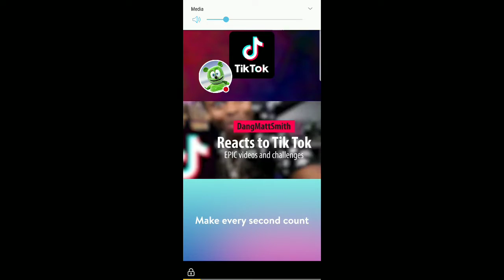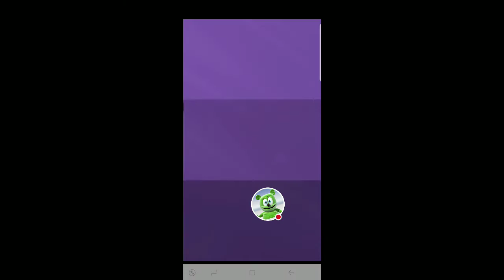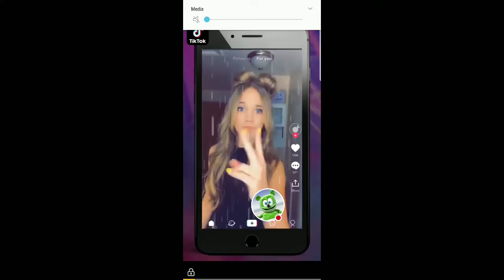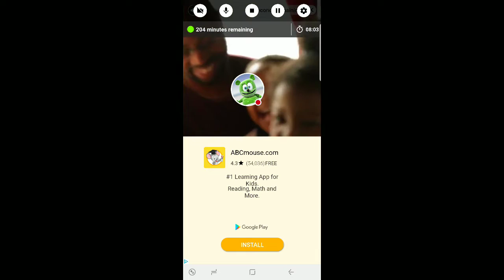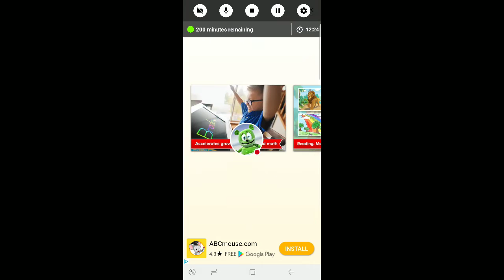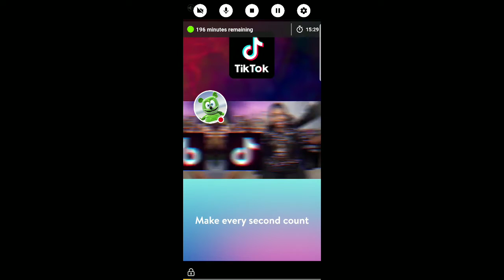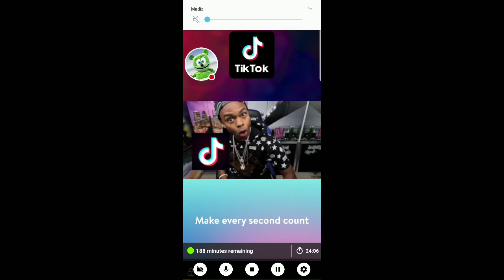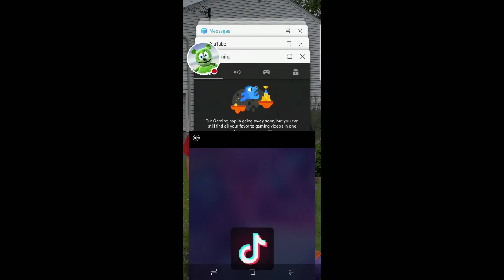Playing my talking tom 1😀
Watch me play My Talking Tom! Also enjoy the video guys😀😁😎.